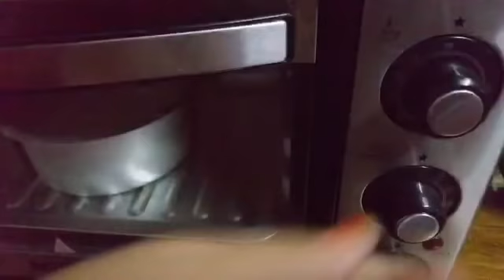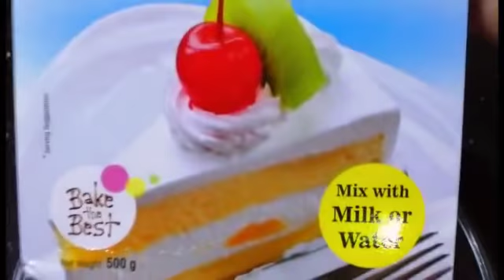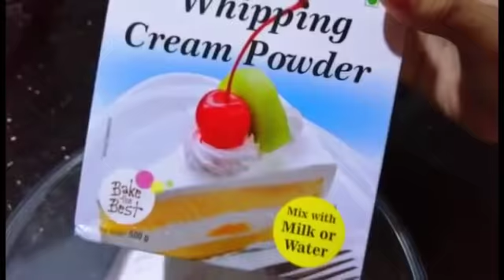Pineapple Cake ( പൈനാപ്പിള്‍ കേക്ക് ) Rec: 52